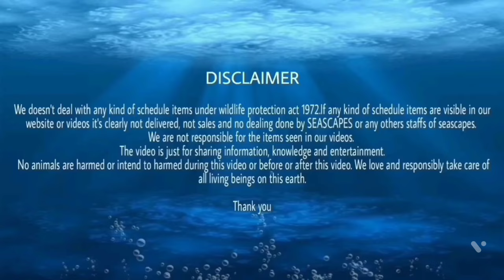Imported marine new Fishes! Huge collections by SEASCAPES!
Thanking you.